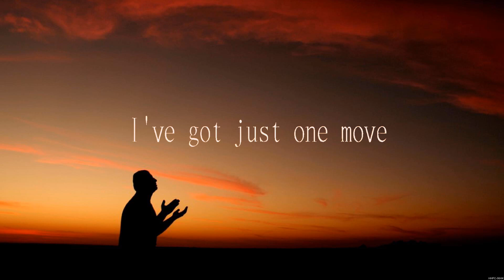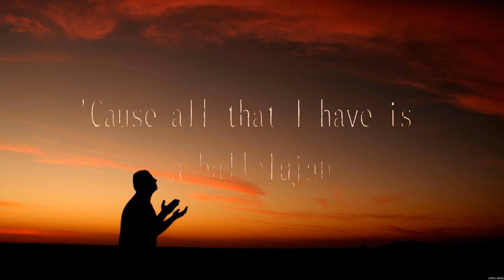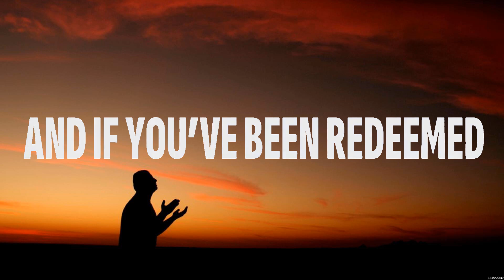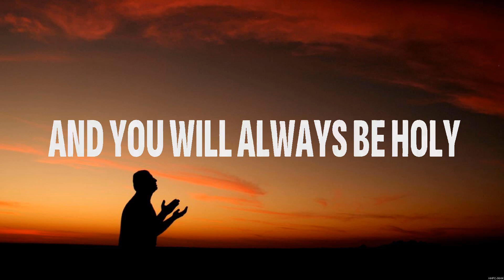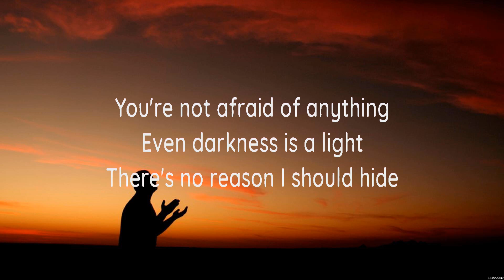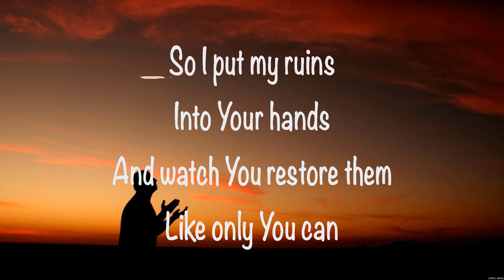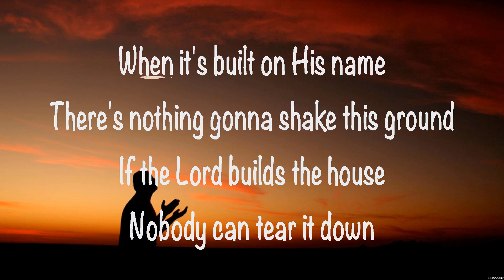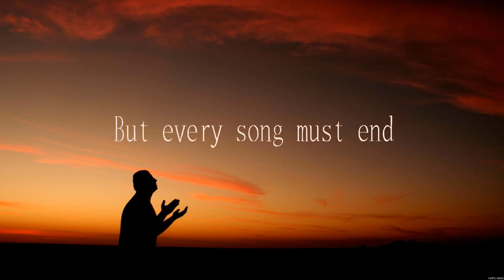Brandon Lake - Gratitude (Lyrics) Bethel Music, Hannah Kerr, Hope Darst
1. Brandon Lake - Gratitude
2. Bethel Music - Holy Forever
3. Hannah Kerr - Same God
4. Hope Darst - If The Lord Builds The House